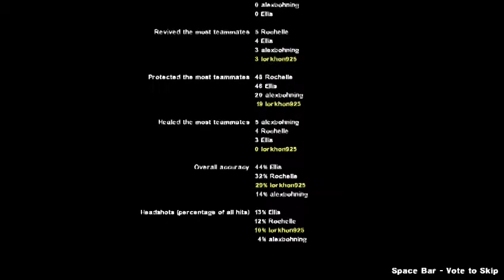dark blood 2 part 4 finale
we must collect 12 gas cans to escape